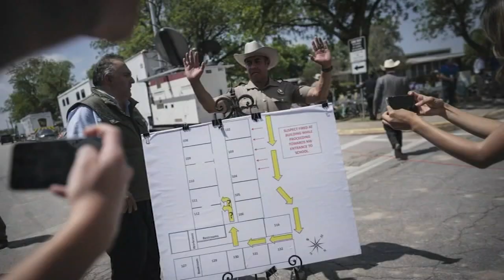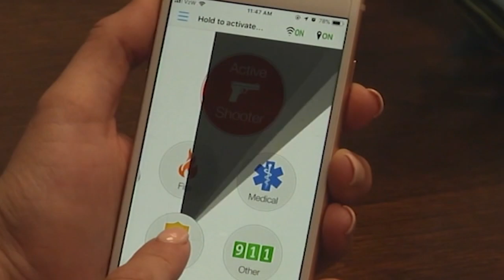New house bill would require panic buttons at every TX school district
State Representative Shawn Thierry, House Bill 669, texas school districts, panic alarms,